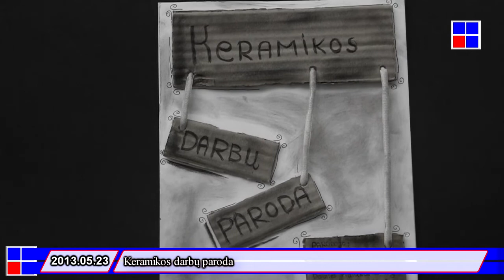2013.05.23 - Keramikos darbų paroda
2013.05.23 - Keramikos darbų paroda